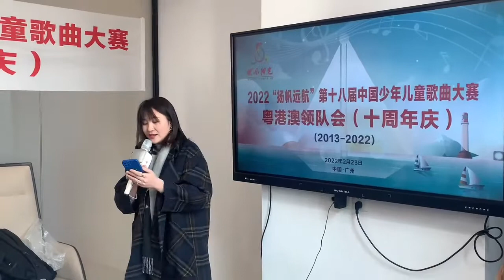Tosing G7, Professional Singing practice karaoke microphone, used within Kids Singing Contest.